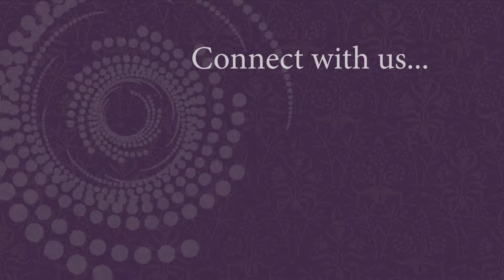Ministry Minute #7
What does love look like? Patti Sills-Trausch shares about this in our latest Ministy Minute.